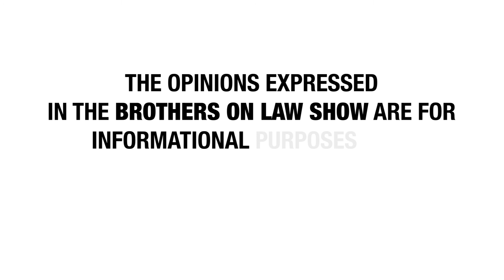Brothers On Law Radio Show Mark Willingham Model Agency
Join long time Fashion Industry Expert and CEO of modeling company AGENT, Mark Willingham, discusses the dark secrets of the modeling world and how to keep models safe. Mark will also discuss AGENT, a new breed of modeling agency designed to protect and broaden the field of defining models.